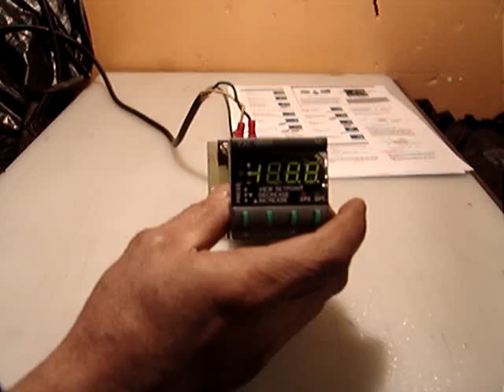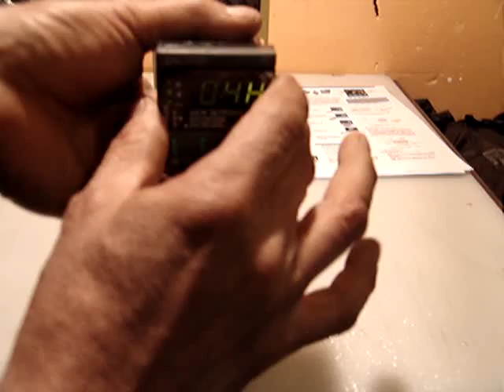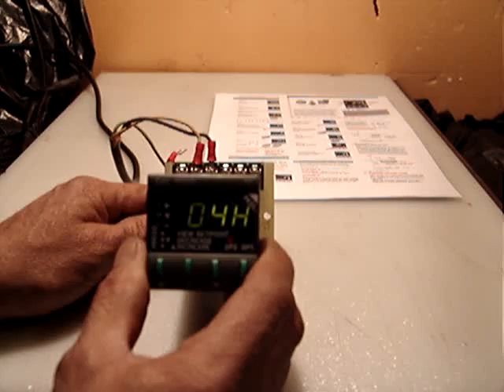CAL 9900 CONTROLLER MICROPROCESSOR TEMPERATURE CONTROL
SEALING ON EBAY